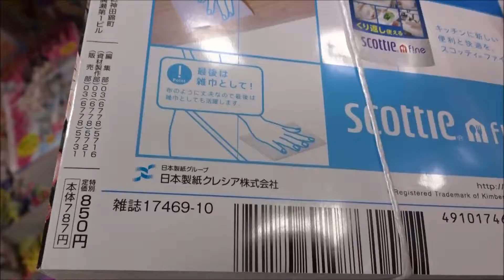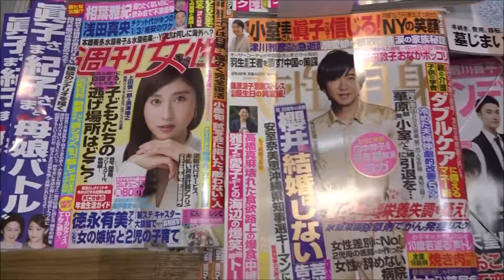ハーモニィRomance 2018年10月号 酒井美羽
【ニイタニ】
500万回再生達成
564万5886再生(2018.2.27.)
3年間で動画1万本
Hiroshima Prefecture
Itsukushima Shrine
 毎日投稿
広島youtuber
次世代 youtuber
１日10万回再生
１００万回以上再生されている動画、チャンネル